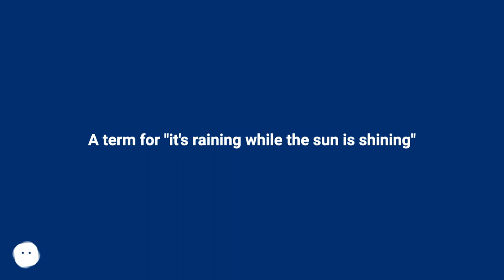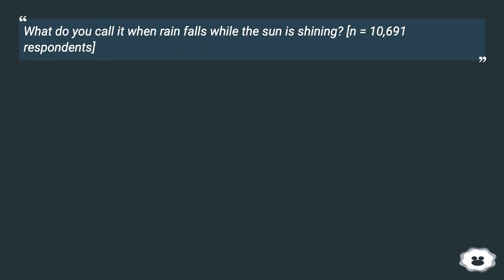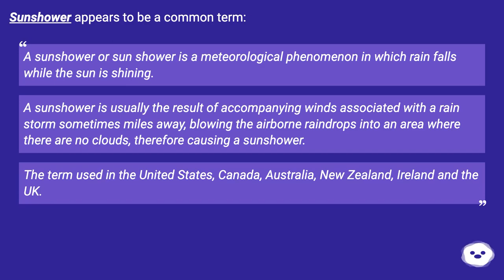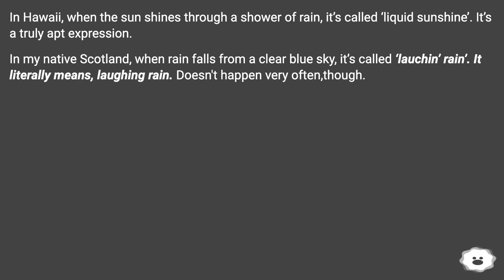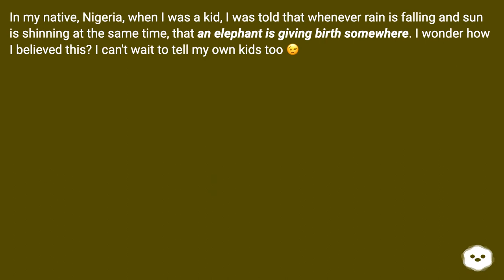Here is an excerpt from the results of a 2003 dialect survey in the United States (Vaux, Bert and...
Chapters
00:00 A Term For "It'S Raining While The Sun Is Shining"
00:56 Accepted Answer Score 44
01:53 Answer 2 Score 27
03:05 Answer 3 Score 7
03:30 Answer 4 Score 3
03:51 Answer 5 Score 3
04:13 Thank you